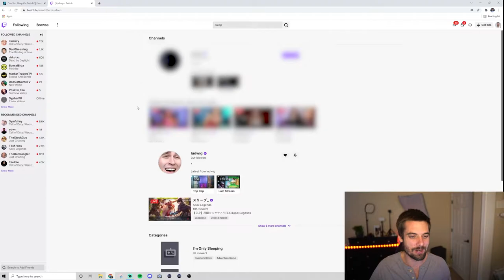Can You Sleep On Twitch?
In this video I talk about doing sleep streams on Twitch.

Products mentioned in the video:

- Stream Deck
- USB Extender

Looking to upgrade your stream?

Streaming Equipment On Amazon

This Youtube channel is owned and operated by StreamersPlaybook. StreamersPlaybook is a participant in the Amazon Services LLC Associates Program, an affiliate advertising program designed to provide a means for sites to earn advertising fees by advertising and linking to Amazon.com. This site also participates in other affiliate programs and is compensated for referring traffic and business to these companies.